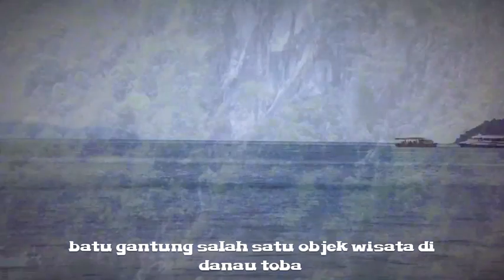Batu gantung danau toba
Objek wisata batu gantung danau toba